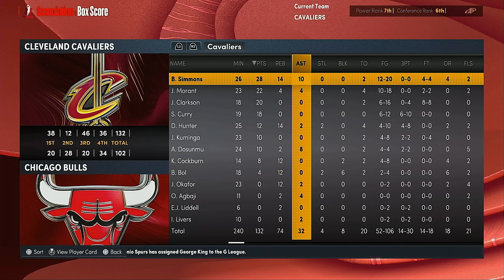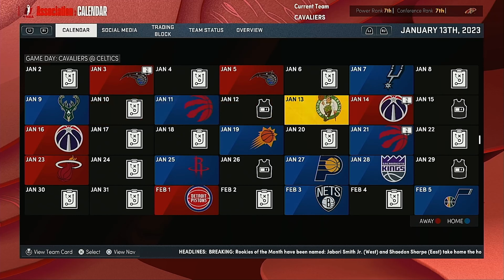NBA 2K22 | Cleveland Cavaliers Fantasy Draft Franchise | Ep 9 | Ben Simmons Carries Us!!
What's Going on Guys, Juice Here for WoRlD of Juice Hoops! This Channel was Basically Created for Me to Pursue my Fandom of Basketball, Both NBA and College. So that's why this channel exists. I Hope you guys enjoy it because I've got BIG plans for this Channel and I'm Excited to Upload GREAT Basketball content on Here! Thank you for Stopping by, I hope you all enjoyed, Peace!